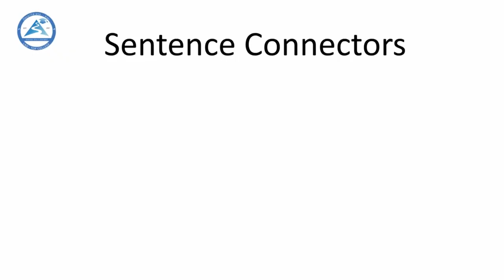Education EP1: ວິທະຍາໄລ ລາວ-ທ໊ອບ ທົດລອງສອນອອນລາຍ ໄລຍະປິດໂຮງຮຽນຊົ່ວຄາວ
ວິທະຍາໄລ ລາວ-ທ໊ອບ ທົດລອງສອນອອນລາຍຊໍ້າບົດຮຽນທີ່ຄ້າງຢູ່ ໄລຍະປິດວິທະຍາໄລ